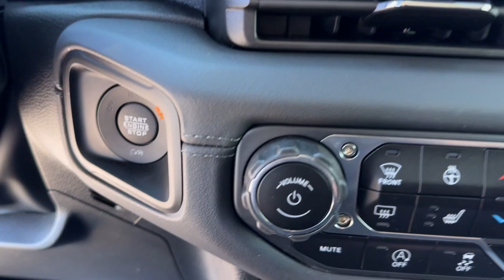2024 Jeep Wrangler Sahara Jacksonville, Orange Park, Gainesville, Ocala, Lake City FL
New 2024 Jeep Wrangler Sahara available at Murray CDJR located in 15160 US Highway 301 South, Starke, FL, 32091.
Stock#: 267288 - VIN#: 1C4PJXEG4RW267288

Hop into the  2024  Jeep Wrangler. The Jeep Wrangler: The rugged and iconic, adventure-loving, 4-wheel drive, open-air SUV with the power and capabilities you need for your outdoor lifestyle. The following are some of this vehicles highlighted options: Heated Steering Wheel
, Apple Carplay®/Android Auto®, Intelligent Auto on/off High Beams, Touchscreen Infotainment System, Keyless Entry, Navigation System, Fog Lamps, Heated Mirrors, Satellite Radio, Premium Sound System. There's nothing like that feeling of wind-in-your-hair freedom. Get into the Wrangler today.